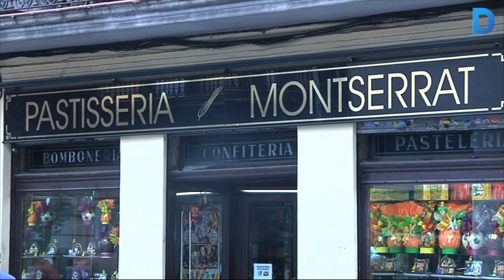De la mona de brioix amb ous i plomes a l’art de la xocolata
La pastisseria Montserrat del Roc va obrir les portes el 1947 a la cantonada de Travessera de Gràcia amb Torrent de l’Olla. Des de llavors, no ha canviat ni d’aspecte ni d’amos. Els avis del Joan Torremadé van venir de Lleida a Barcelona, a finals del segle XIX i van començar el negoci. Ara hi treballen el Joan, la seva germana, la seva dóna i el seu fill. Més informació